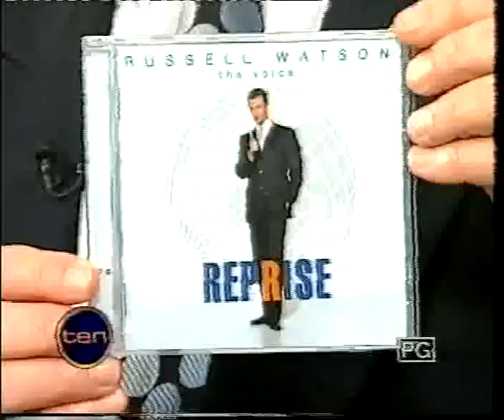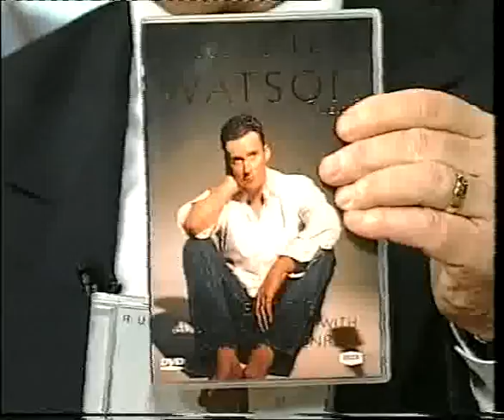Russell Watson Granada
Russell on Aussie TV - especially for Emma : )